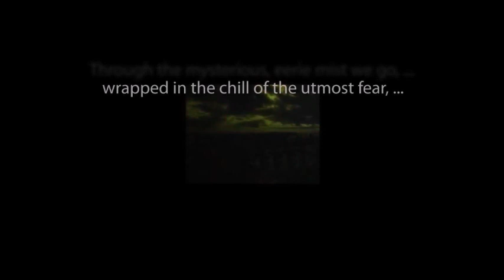LIGHTS OUT! Kill